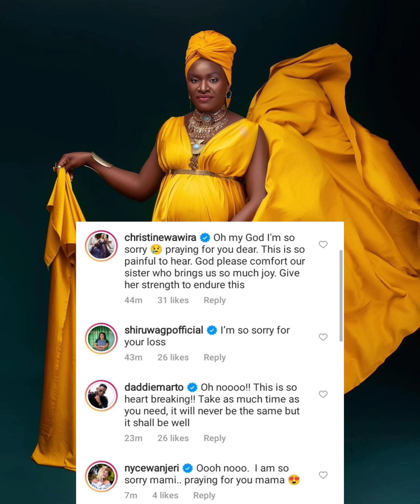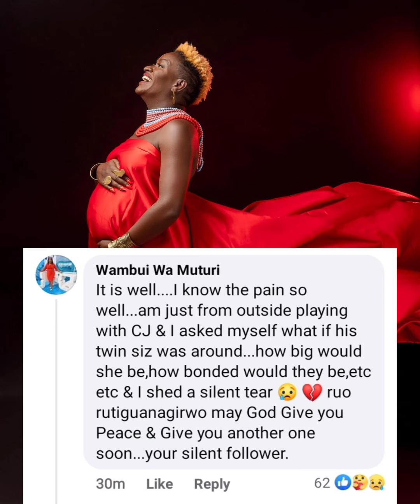CELEBRITIES ENCOURAGE AUNTIE JEMIMAH AFTER SHE LOST HER UNBORN BABY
Celebrities and kenyans from all walks of life have sent their encouragement messages to Auntie Jemimah after she lost her unborn child.